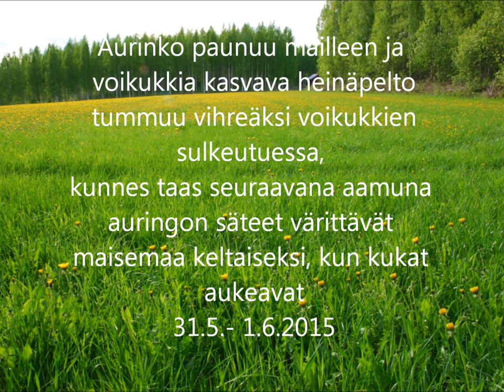Voikukkapelto illalla ja aamulla